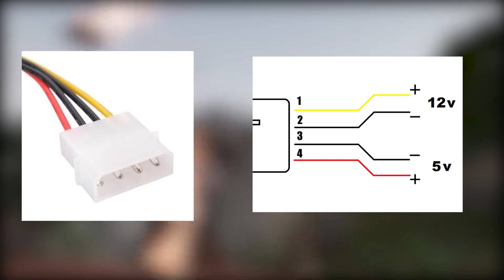➥ КАК ПОДКЛЮЧИТЬ RGB ЛЕНТУ К КОМПЬЮТЕРУ? ► КАК ЗАПИТАТЬ РГБ ЛЕНТУ БЛОКОМ ПИТАНИЯ ATX? ► СВЕТОДИОД!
- Ну-ка кликни! Доброе дело сделаешь. シ Как запитать светодиодную ленту? Или как подключить RGB ленту к ПК? Прямо сейчас в этом видео. シ

Дополнительные названия для видео:
- rgb лента подключение к компьютеру
- подключение светодиодной ленты
- как подключить светодиодную ленту
- схема подключения светодиодной ленты rgb
- сколько потребляет rgb светодиодная лента

⤏ О себе: информация данного пользователя засекречена + также игнорю сообщения подобного плана в чате... Могу лишь сказать, что бородат, волосат, не женат. Возраст 20+, люблю игры на PC и Sex - в принципе как и все. Предпочитаю брюнеток. Из вредных привычек: оставляю пустой пакет из под молока в холодильнике ツ ⤎

➤ Характеристики PC на момент данной записи:
[e5-2690]+[rx580-8gb]
➤ Характеристики 2-го PC на момент данной записи:
[fx-8150-4,2ghz-tc]+[gt730]

Дополнительный теги для того, чтоб твой поисковый запрос 100% вывел тебя на это полезное видео: